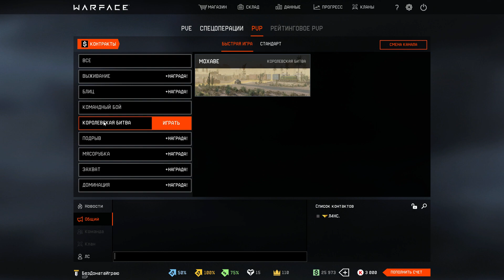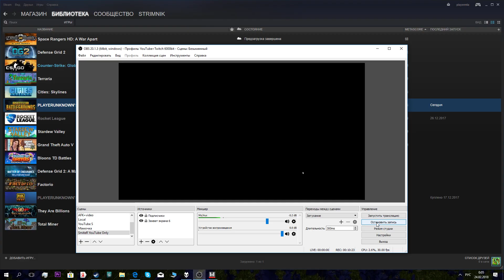Warface. Без Доната Играю - Старая запись 😎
Я в ВКонтакте (сотрудничество, пишите сюда)

Короткие клипы, смешные моменты, фейлы, хайлайты.

Warface Shorts - крутые нарезки, шортсы по игре Варфейс.

Основной YouTube канал: Strimnik
Twitch канал: Strimnik